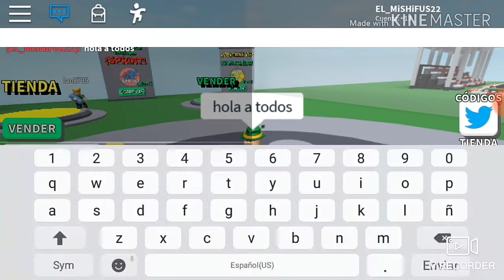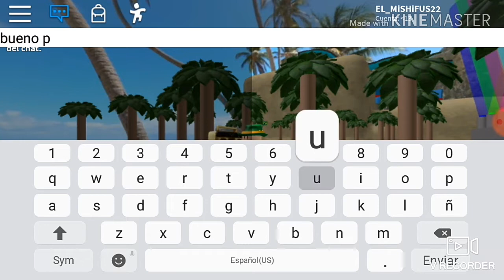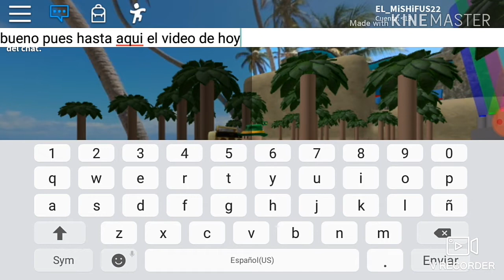¡¡MI PRIMER VIDEO DE ROBLOX!! [EL MiSHiFUS 22]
Hola gatitos y gatitas 👋
Hoy les mustro mi primer video de Roblox😎
Recuerden:
Chauuu😚